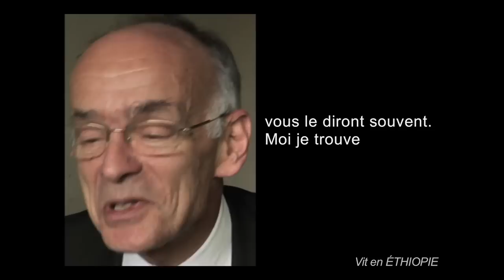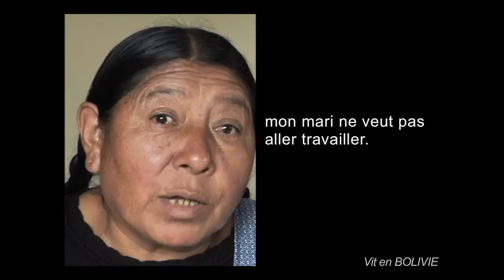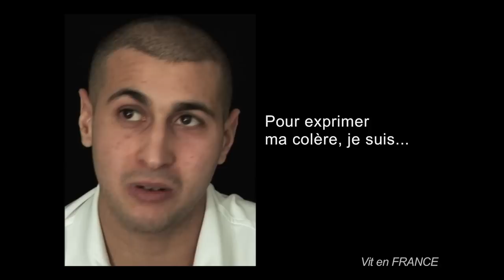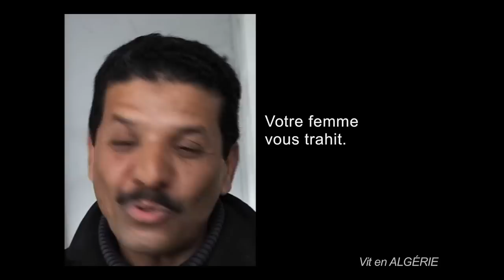Colères. 7 milliards d'Autres [FR]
"7 milliards d'Autres" est un projet de la fondation GoodPlanet à l'initiative de Yann Arthus-Bertrand